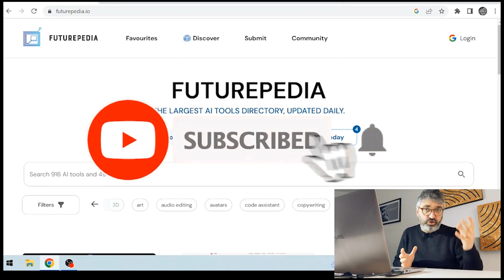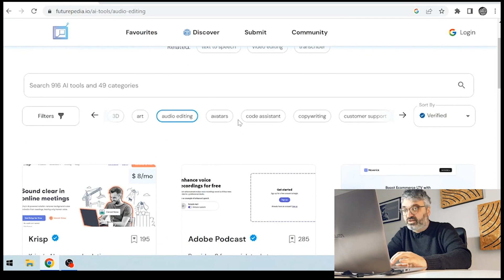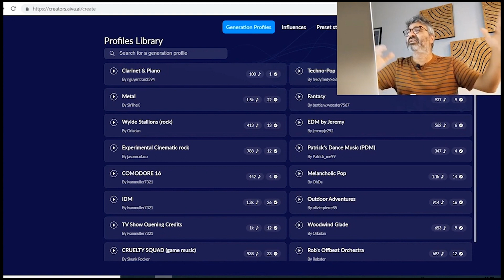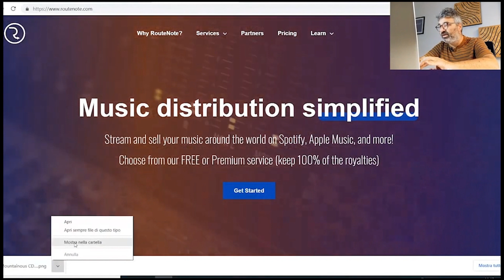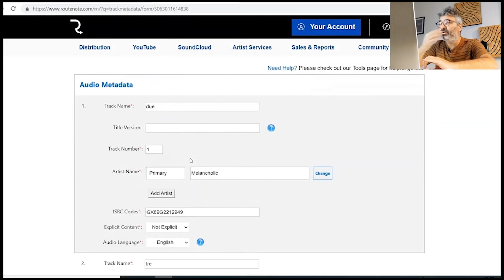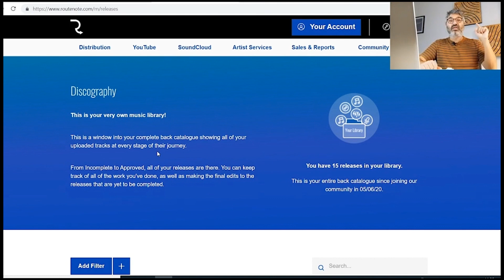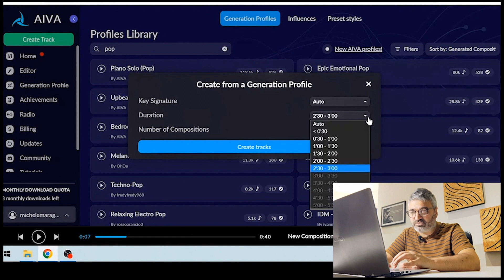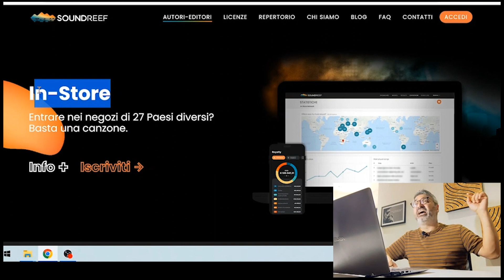AI + Musica: 700€ al Mese da Zero SENZA Competenze 😲 CORSO COMPLETO